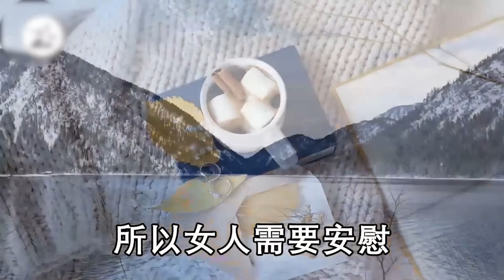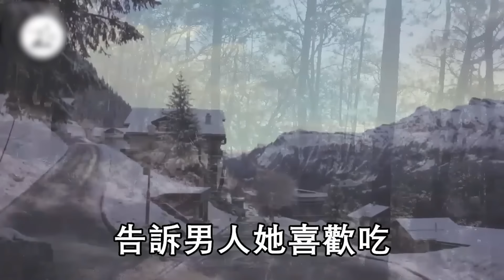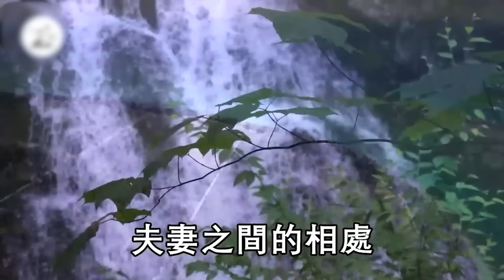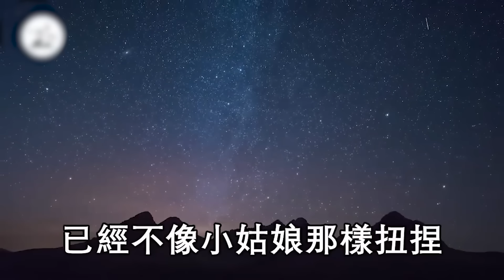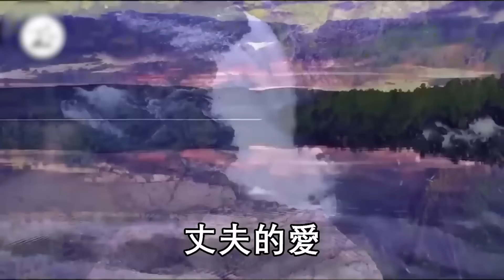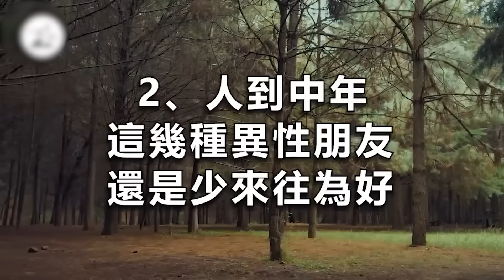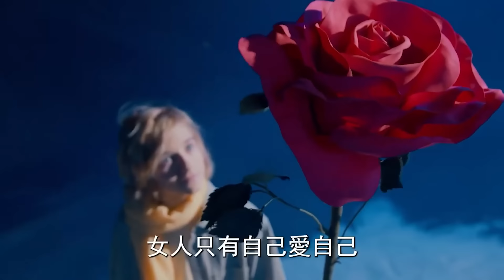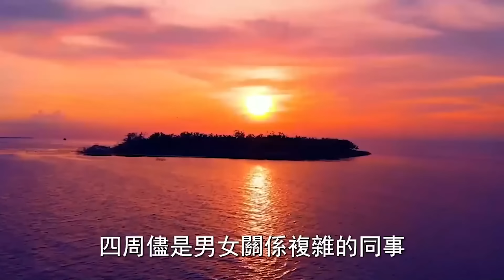♥已婚女人想和你偷情，會有這4個暗示性動作，別傻傻的不知道